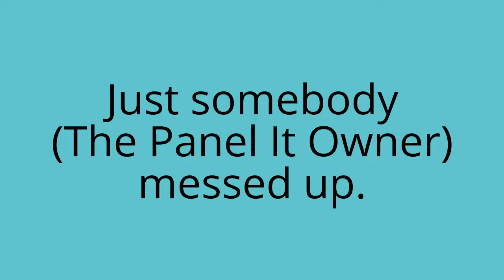PANEL IT IS BACK!